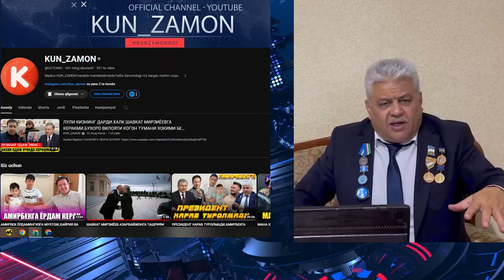ХОРАЗМДА БЛОГЕРГА НОХАКЛИК.ДЕПУТАТ ОЛИМ СУЛАЙМАНОВ РУСЛАН РАЖАБОВГА НОХАКЛИК БУЛАЁТГАНИНИ АЙТДИ